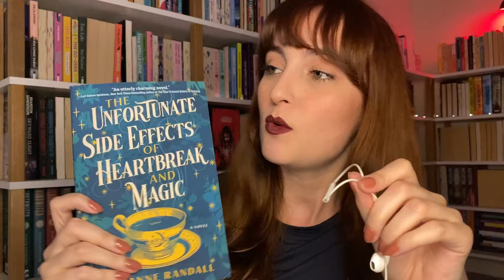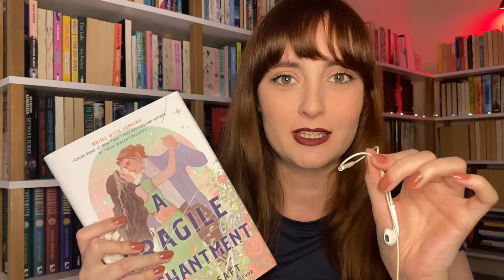livros que quero ler até o fim do ano